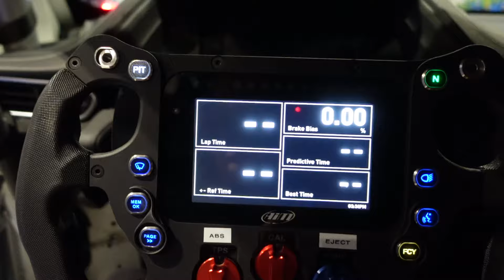WE WENT TO BIRMINGHAM...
The launch of my 2024 Racing season starts now, Mahiki Racing launched the new Lotus Emira GT4 at the NEC in Birmingham at Autosport A24 show!

If you are interested in Trading please check out our team sponsor Phemex:

Phemex is the 10th largest Crypto Exchange and available for use in UK. ⭐⭐⭐⭐⭐

If you would like to learn more about how i fund my racing please go to

TIMESTAMPS
0:00 INTRO
0:09 TRAVEL TO BIRMINGHAM
0:58 ARRIVED AND HUNGRY
1:30 LOSING MILLIONS
2:04 PUM PUM
2:15 BOX HEAD SCOT
2:44 GT4 CAR CRASH COMPILATION
3:22 INSIDE LOTUS EMIRA GT4
3:55 STUART LOVES GORDON
4:44 NICE AND SHORT
5:14 SUPER MAX